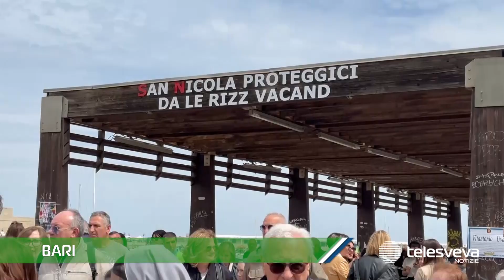Festa di San Nicola, Bari si ferma e celebra il suo Patrono